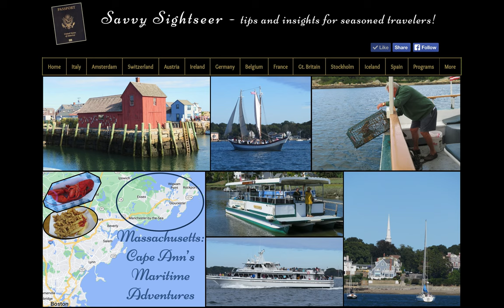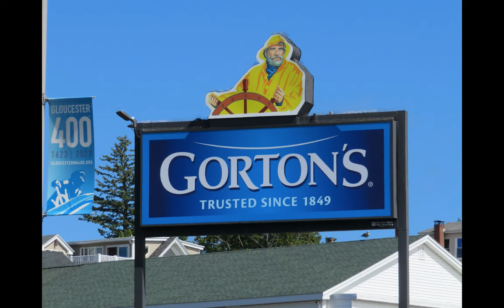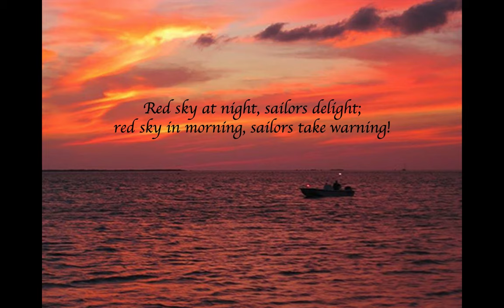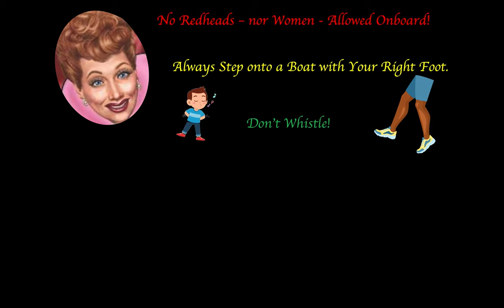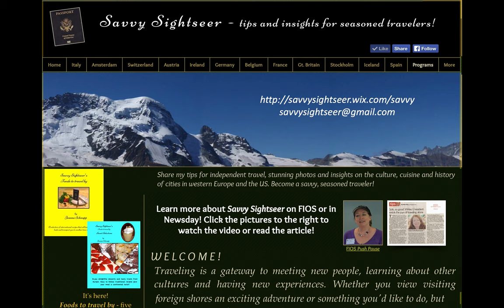Savvy Sightseer Video Vacation: Cape Ann, Massachusetts: America's Maritime Legacy